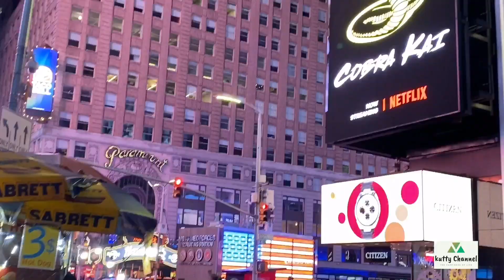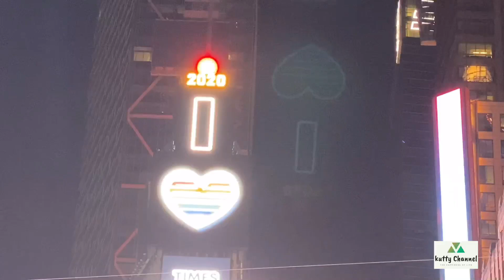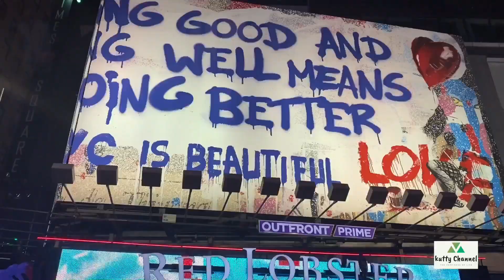View of New York /நியூயோர்க்கில் ஒரு நாள் in Tamil